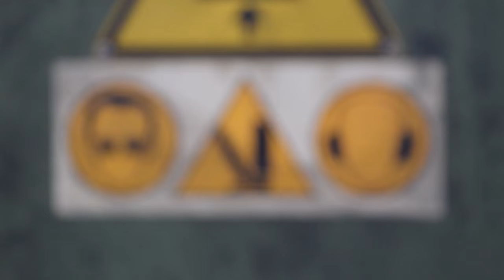Blacksmith Makes AWESOME Axe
I recently had Lionel Bebbington come out to my shop and film the making of an axe, from start to finish.

A special thank you to Lionel Bebbington for coming out and shooting this video!